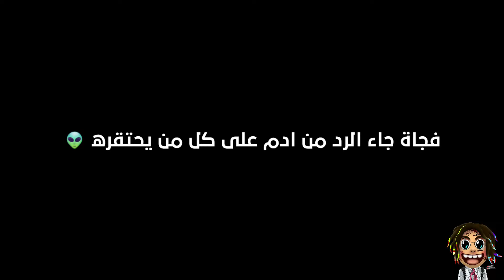أغنية أدم شكلاطة 🎵- 💔ادم يرد على كل من 🔞🙁 (روعةالأغنية)🔥🎬 SEFAN YT - ADAM CHOKOLATA - RAP FREE FIRE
©️ Copyright : We allow anyone to make reaction videos but the video must remain branded under ICEMANGFX (with our channel link) in the description box.

‎ثغرات ف